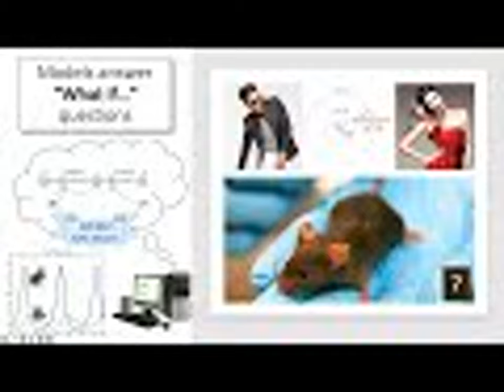Lecture A2 (2022-08-23): Introduction to Modeling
In this lecture, we introduce modeling broadly, including the different types of models (mental models, physical models, animal models, mathematical/analytical models, computational/numerical models, and simulation models) and how they are used. We focus on how modeling is as much about leaving the right things out as it is choosing the right things to keep in.